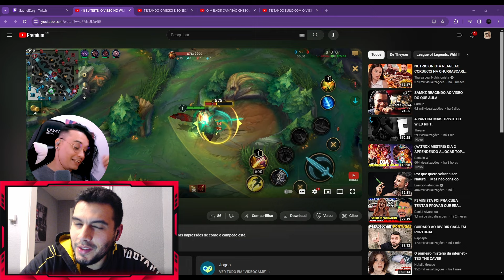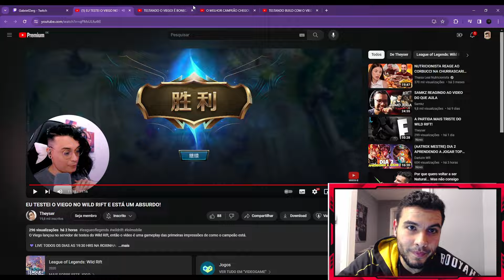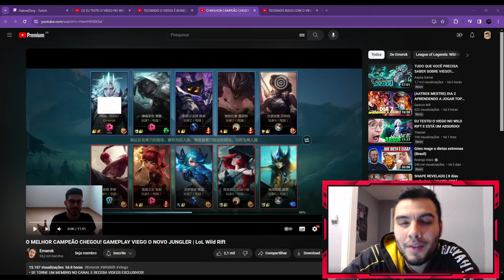VIEGO no PBE? O Que os STREAMERS Acharam DELE! React AKUMOTO, THEYSER e EMEROK